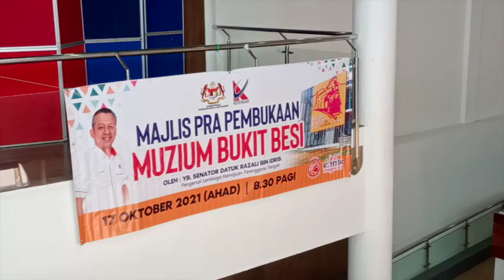Ketengah tubuh jawatankuasa khas siasat kes budak lemas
Lembaga Kemajuan Terengganu Tengah (Ketengah) menubuhkan jawatankuasa khas untuk menyiasat punca seorang kanak-kanak berusia tiga tahun lemas di Air Terjun Lasir, Tasik Kenyir, Kuala Berang, Jumaat lalu.

Pengerusi Ketengah, Senator Datuk Razali Idris berkata, siasatan akan dilakukan jawatankuasa itu bukan sahaja mengenal pasti punca kejadian, sebaliknya cadangan untuk melakukan penambahbaikkan berkaitan aspek keselamatan.